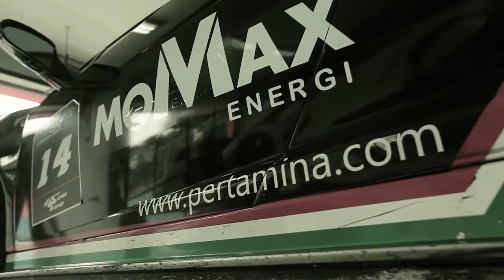Piri Sudjarwo - BRM - Lamborghini - Super Trofeo Race - indonesia